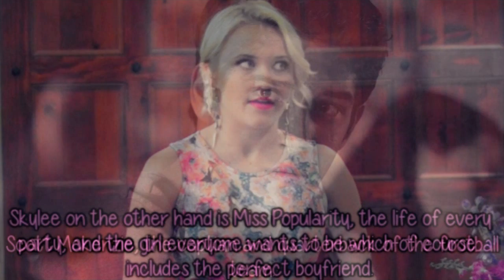Something I Can't Have Trailer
Hey guys so I got this idea from a book that I read recently. (Anything To Have You by Paige Harbison) and I really loved the book but anyways I really hope I will be able to write and post this because I love the idea:) But if I do write it, it will be different from the book. Anyways let me know what you think:)